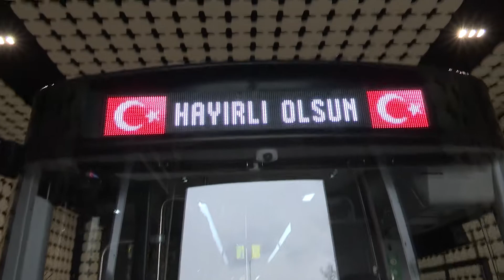İMAMOĞLU KENTİN YENİ METROBÜS ARACINI TEST ETTİ: “CUMHURBAŞKANLIĞI ONAYINI HEYECANLA BEKLİYORUZ”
İBB Başkanı Ekrem İmamoğlu, İstanbul’un metrobüs filosuna dahil olacak 100 yeni otobüsün üretildiği Sakarya’daki fabrikayı ziyaret etti. 1 hafta içerisinde 20 otobüsü teslim alıp filoya katacaklarını belirten İmamoğlu, “Toplamda 100 araç da nisan, mayıs ayları içerisinde tamamlanacak” bilgilerini paylaştı. Oldukça yaşlı araçlardan oluşan 670 otobüslük metrobüs filosunun kalanının yenilenmesi için de uzun süredir Cumhurbaşkanlığı onayı beklediklerini hatırlatan İmamoğlu, “Metrobüs filomuzda 2 milyon kilometreyi geçen otobüslerimiz var. Heyecanla bekliyoruz. Bu zor günlerde, zor zamanlarda yatırıma devam etmenin de hem şehrimiz hem ülkemiz adına gururunu yaşıyoruz. Umuyorum; daha güzel haberlerde, İstanbulluya daha güzel müjdeleri vermeye devam edeceğiz” dedi.